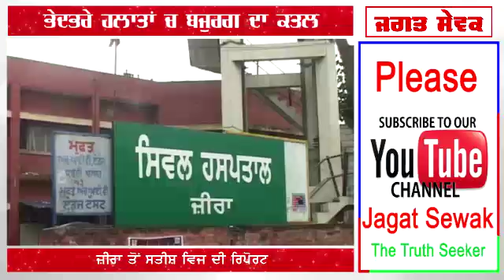ਇੰਦਰਜ਼ੀਤ ਜ਼ੀਰਾ ਦੇ ਰਿਸ਼ਤੇਦਾਰ ਦਾ ਭੇਦਭਰੇ ਹਲਾਤਾਂ ਚ ਕਤਲ